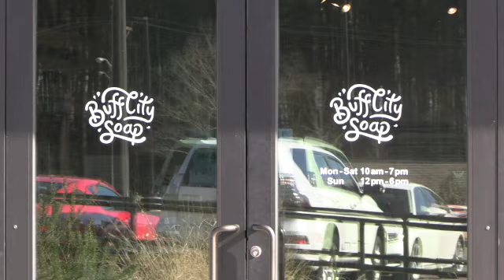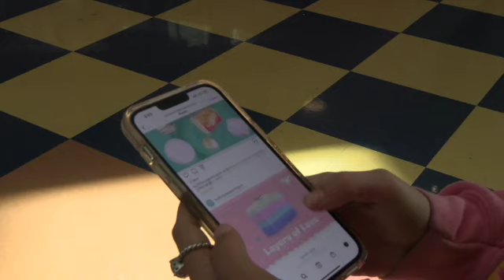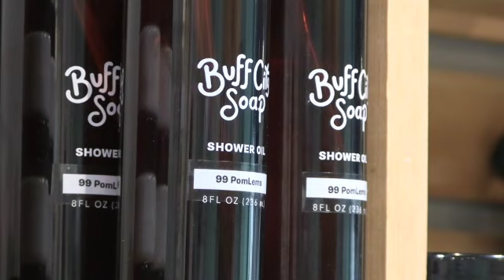Buff City Soap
If you want to learn more about Buff City Soap and why they started this business, tune into this documentary.